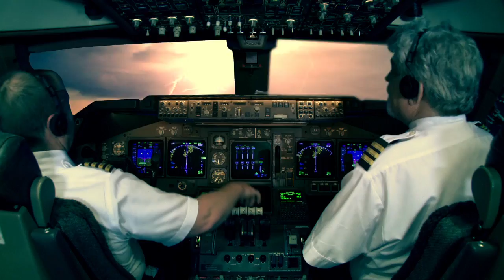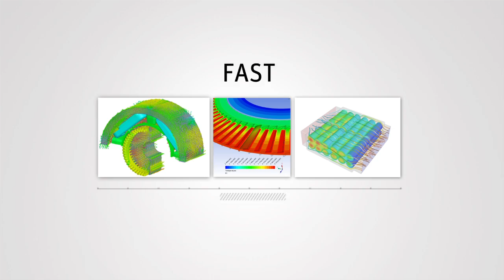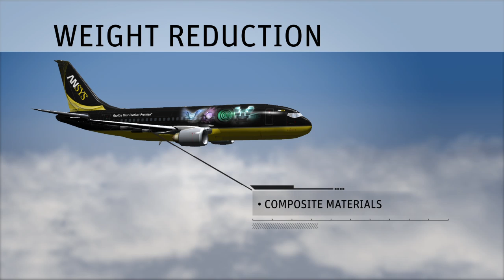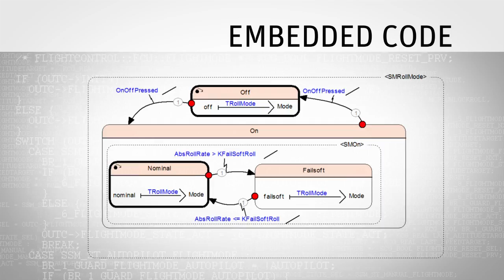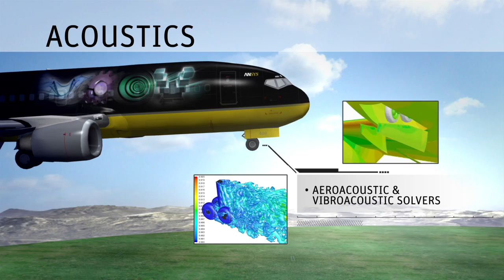Aerospace - Paris Air Show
This video was created for the 2013 Paris Air Show, showcasing ANSYS aerospace simulation innovations for the commercial airline industry. Produced by Apple Box Studios.

About Apple Box Studios:
Located in the historic Strip District of Downtown Pittsburgh, we design, develop and deliver communication tools, programs and marketing campaigns that help our clients grow. As a full-service ad agency, our work can take an infinite number of shapes and sizes. Yet, everything we do is shaped by one thing: the human sensibilities of your audience.

Since 2002, Apple Box Studios has worked closely with many of the leading companies and institutions in Pittsburgh. Every day, with every project and every line-item, we strive to create well-branded messages that effectively differentiate our clients in the marketplace.